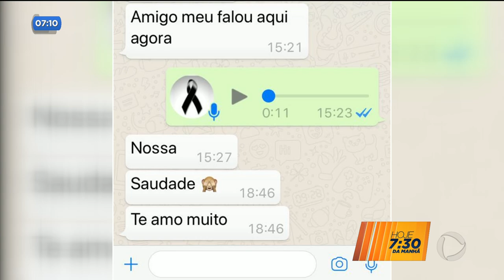Família cobra justiça: jovem de 24 anos foi morto durante assalto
Nós mostramos no direto da redação a morte de um jovem de 24 anos semana passada, o vítor carvalho marques. ele saiu de uma festa e no caminho de volta foi abordado por bandidos. O jovem teria tentado escapar do assalto, mas foi baleado e levado para o HUGOL. Ele morreu três dias depois e a familia está destruída. O que os parentes do Vítor querem agora é justiça.